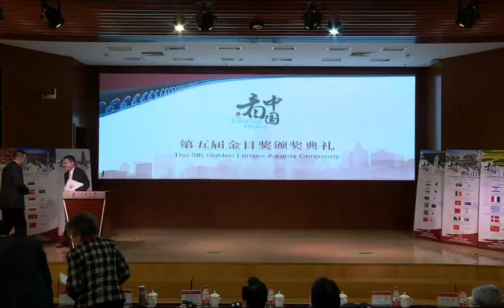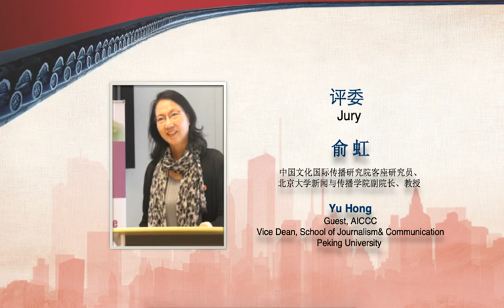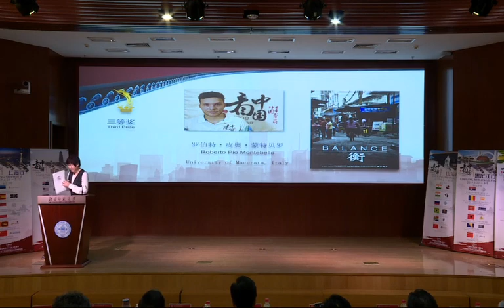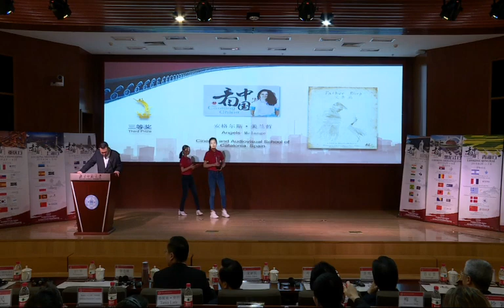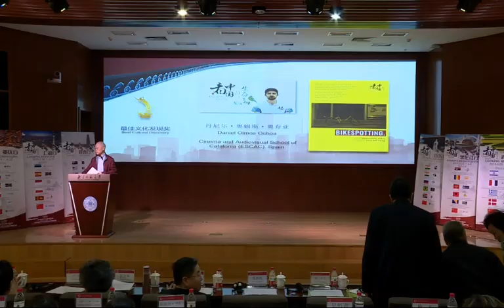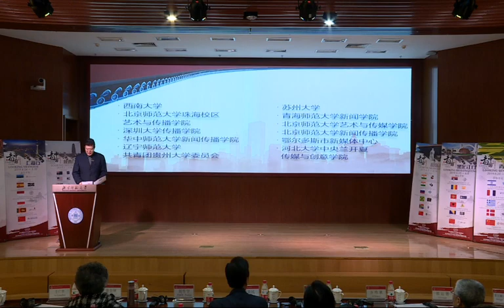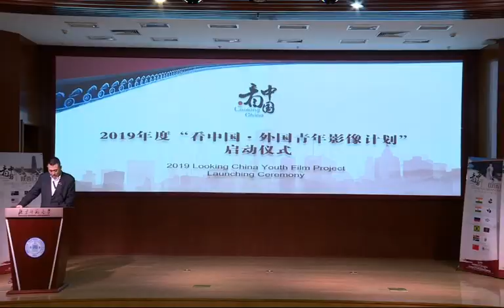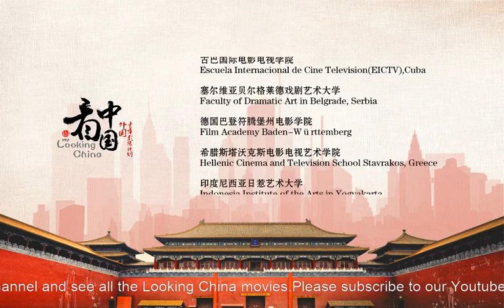Looking China 2019 Launching and 2018 Awards Show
Please check the list below.

18:00 Prof Gao Feng introducing all the guests
26:20 Prof Zhou Zuoyu, Vice President of BNU, Opening Speech
32:24 Prof Huang Huanghuilin, founder of Looking China, Opening Speech
43:40  Prof Xiang Yunju explain Golden Lenses on behalf of Juries.
50:47 Best Internet Reach Prize announced by Mr. Gu Guoqing
51:53 Award Receiving Video from Roberto Pio Montebello University of Macerata, Italy, for Best Internet Reach
53: 00 Third Prize announced by Prof Yu Dan: The Painter's Quest
53:52 Third Prize announced by Prof Yu Dan: Blessed Earth
54:38 Third Prize announced by Prof Yu Dan: Ballance
55:26 Award Receiving Video from Kate Leah Zizmor, Boston University, U.S, for Third Prize
55:59 Award Receiving Video from Hannah Moore, University of Melbourne, Australia, for Third Prize
56:39 Award Receiving Video from Roberto Pio Montebello University of Macerata, Italy, for Third Prize
59:45 Third Prize Announced by Mrs. Song Jianing, Director of CGTN French: Children of Butterfly
1:00:22 Third Prize Announced by Mrs. Song Jianing, Director of CGTN French: Hu Peng
1:01:05 Award Receiving Video from Martin Loh Kong Chien, Nanyang Technological University, Singapore, for Third Prize
1:02:04 Award Receiving Video from Daniel Olmos Ochoa, Cinema and Audiovisual School of Catalonia. Spain, for Second Prize and Best Cultural Discovery
1:03:10 Third Prize announced by Prof Jia Leilei: The Eyes of Qing Shan
1:03:39 Third Prize announced by Prof Jia Leilei: Bikespotting
1:04:13 Third Prize announced by Prof Jia Leilei: Father Bird
1:05:04 Award Receiving Video from Bernat de Ferrer Corominas, Cinema and Audiovisual School of Catalonia. Spain, for the Third Prize
1:06:19 Angels Melange from Cinema and Audiovisual School of Catalonia, Spain, receive the Third Prize, (sorry for the disturbing lower third...)
1:08:49 Best Artistic Presentation Prize announced by Romain Barrabas, Deputy Head, Culture and Media Section, Embassy of Switzerland in China
1:09:48 Award Receiving Video from Emanuel Hänsenberger, SerbiaZurich University of the Arts, Switzerland, for both Third Prize and Best Artistic Presentation
1:11:19 Second Prize announced by Prof Kang Zhen: Maple at Night (Sorry for the loss of audio. )
1:12:30 Second Prize announced by Prof Kang Zhen: Hidden Story (Sorry for the loss of audio. too many mistakes...)
1:13:28 Award Receiving Video from Sam Mohseni, studying in University of British Columbia, Canada, from Iran, for Second Prize
1:13:59 Award Receiving Video from Felipe Gutierrez Reyes, studying in University of Huddersfield, from Spain, for the Second Prize
1:15: 02 Second Prize announced by Prof Guo Yunde: (audio lost again..)
1:16:38 Award Receiving Video from Shaull Yohay Melamed, Tel Aviv University, Israel, for Second Prize
1:16:59 Alisa Pashkova, St.Petersburg State University
of Film and Television, Russia, receiving award
1:19:14 Best Cultural Discovery announced by Prof Huang Shixian: Bikespotting
1:21:40 First Prize announced by first secretary of Education Department, Singapore Embassy in China: Stone Village
1:23:14 Ng Kai Yuan, Nanyang Technological University, Singapore, receiving the First Prize
1:26:32 Special Prize announced by Mr. Zhao Baohua: The Mountain Folk
1:27:46 Special Prize announced by Mr. Zhao Baohua: Early Summer
1:28:41 Award Receiving Video from Christian Grobbelaar, AFDA Film School,South Africa, for Special Prize
1:29:09 Award Receiving Video from Michael Renjo, studied in Prague Film School.Česká, Czech, from Norway, for Special Prize
1:29:57 Best Organization announced by Mr. Qi Mingqiu
1:33:41 Launching Video of Looking China 2019
1:34:58 Flag Giving Ceremony
1:36:59 Remark of International supervisor, Francesco Cardinali,
 Professor of Macerata University, Italy
1:39:52 Remark of International supervisor, Agustin Mendilaharzu, Professor of Universidad del Cine, Argentina
1:43:35 Remark of International supervisor,Tobias Frühmorgen, Professor of Universidade Lusófona, Portugal
1:45:26 Remark of Representative of International Filmmakers, Joel Ortega Ortiz
1:47:36 Remark of Chinese Volunteers, Qi Jiaxuan from Beijing Normal University
1:50:00 Welcoming Video from all the destinations
1:52:55 Apology from me. My first time to broadcast...